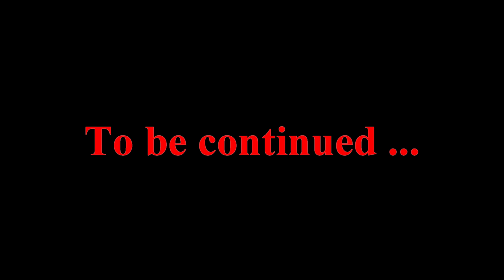Mauvaise pioche - Mathieu Pichoff - Making off 1ere partie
Première petite partie  des coulisses du tournage de mon prochain court métrage pour le festival de  Clermont Ferrand 2021 : "Mauvaise pioche"

Tournée le 5 juillet 2020 au cabinet comptable Groupe Morlans - La teste de Buch (33). Merci de nous avoir accueilli.

Merci à mes techniciennes, techniciens, actrices, acteurs.

First small behind-the-scenes part of the shooting of my next short film for the Clermont Ferrand 2021 festival : "Bad pick"

Shot on July 5, 2020 at the accounting firm Groupe Morlans - La teste de Buch (33). Thank you for welcoming us.

Thank you to my technicians, technicians, actresses, actors.